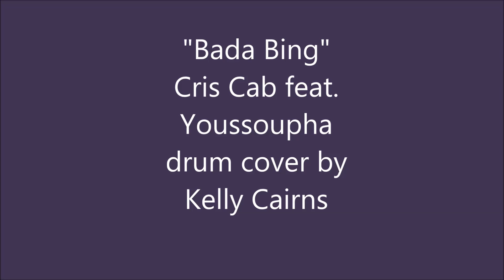Kelly Cairns - Bada Bing - Cris Cab Feat. Youssoupha DRUM REMIX/ COVER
My drum remix of Bada Bing by Cris Cab Feat. Youssoupha.
I know the video quality isn't that good (my dad filmed the video with his phone camera). It basically was a spontaneous decision to film this.

Drums: Tama Imperialstar
Cymbals: Meinl